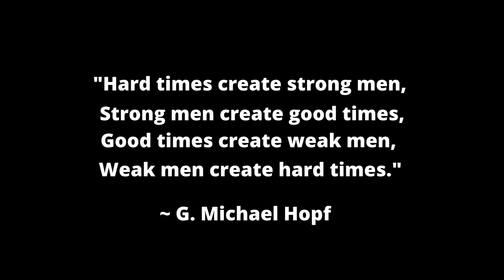Wife's Plan For An Open Marriage Completely Backfires & Now The Kids Won't Talk To Her (She Freaks)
Wife's plan for an open marriage completely backfires!